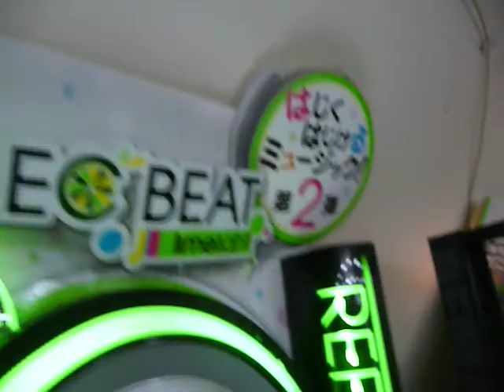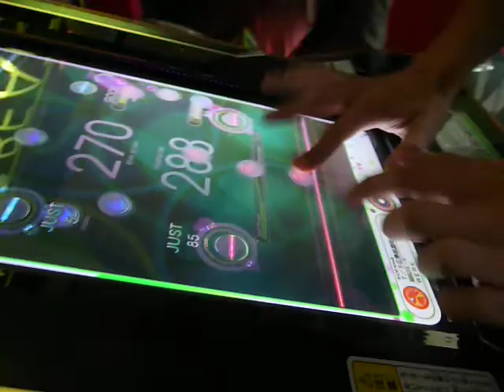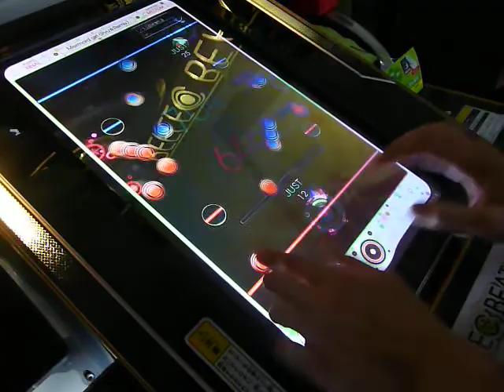ReflecBeat - Mermaid Girl (Ryu Remix)